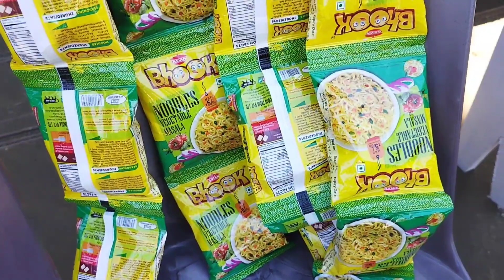Maggi Chalenge// আজি ধাম্মাকা মেগি চেলেঞ্জ ।